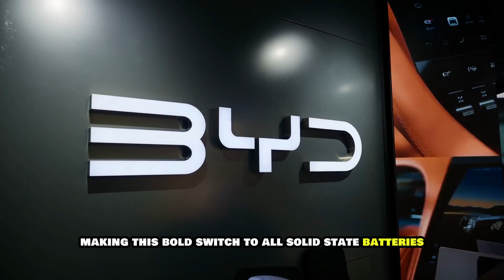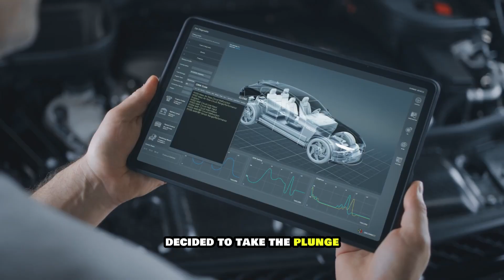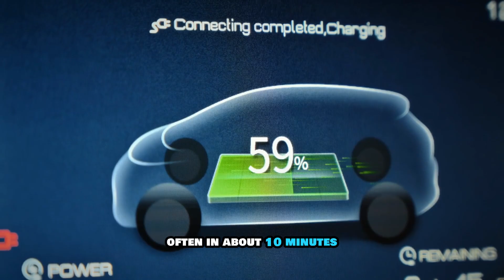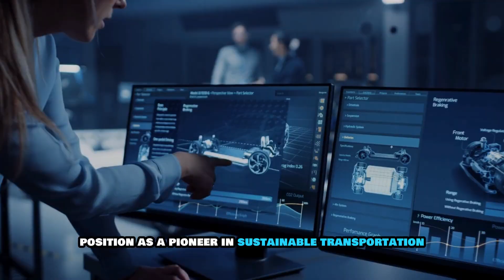BYD CEO Announces New All solid state batteries with 10 Minutes Charging